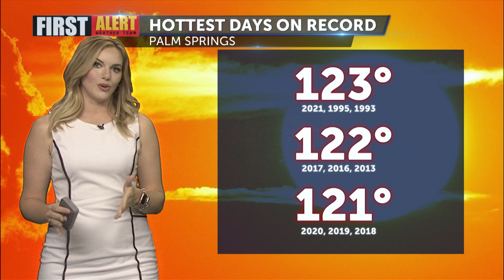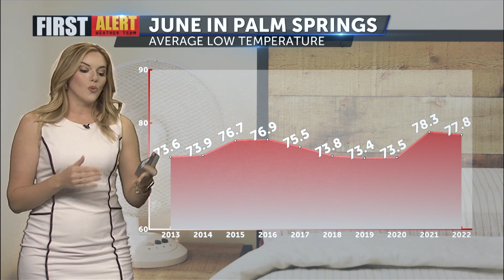June 2022 takes second place as the hottest June on record for Palm Springs